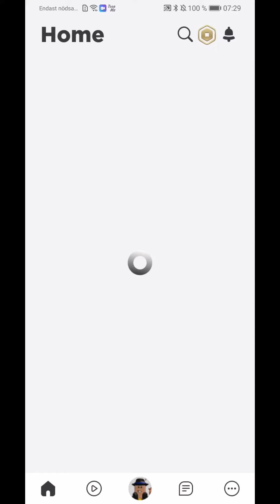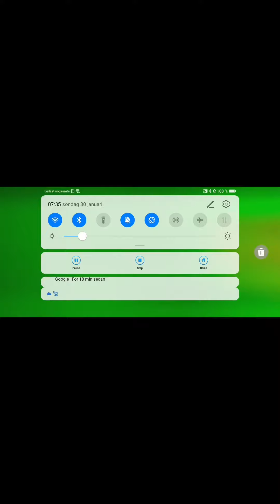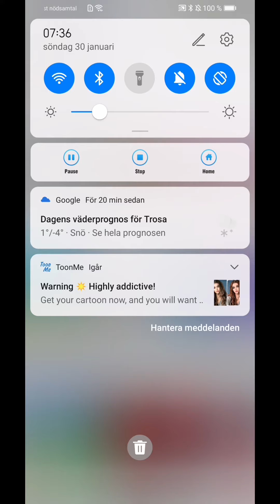speed simulator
Screen Recorder